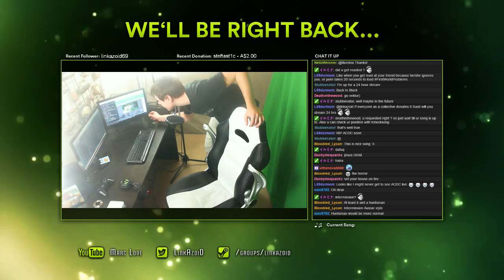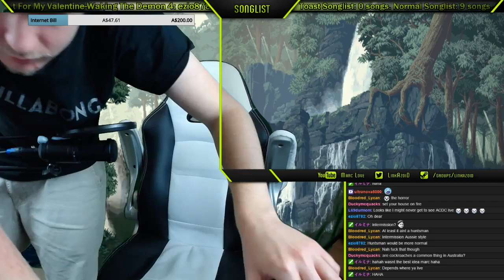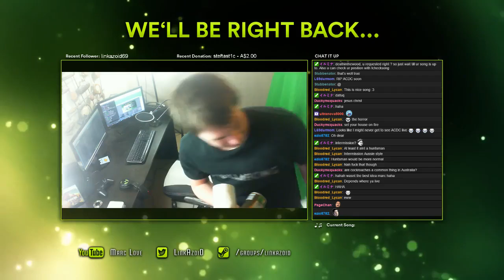A wild cockroach appears!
Got him! Damn cockroaches. They are common here in Aus.